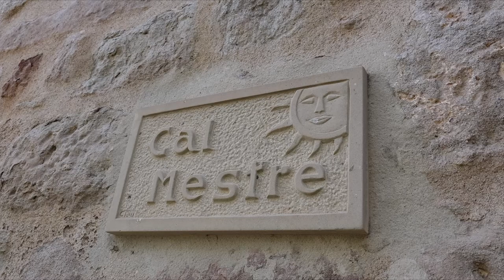Roda de premsa TEMPLERS 2021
Roda de premsa per presentar la festa dels Templers de 2021. Amb Jesús Subirats, Jordi Pesarrodona i Dídac Flores.